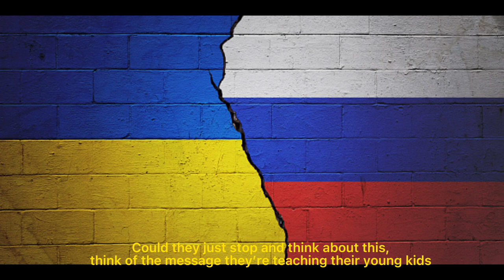Lauren Amour - Where is the love? ( Pray for Ukraine ) ( Song )